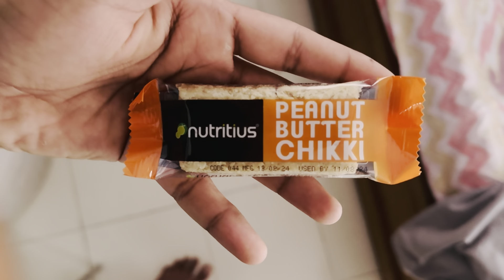Sab Kam Chor Hai Yaha 😂 | 75 Days Hard Challenge - Day 60 | Ashish Rai